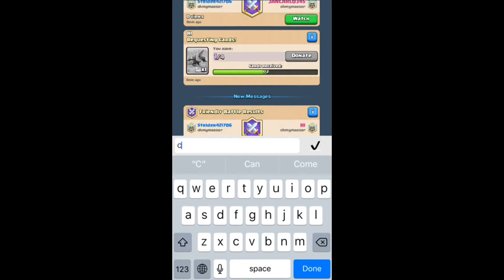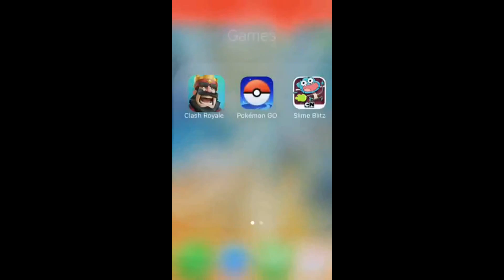Clash Royale Draft Challenge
PIZZAANGEL VS PIZZADEVIL IN A CLASH ROYALE DRAFT CHALLENGE